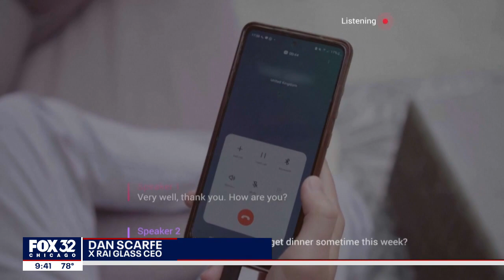New smart glasses provide TV-like captions for the deaf community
It’s a revolutionary device for the deaf and hearing impaired.